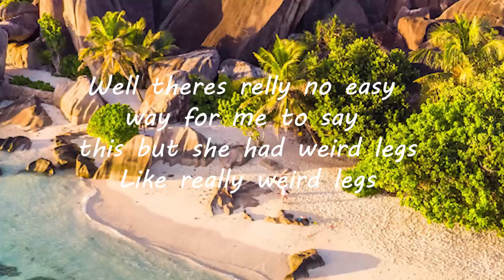The GREAT PRETENDER - AMAZING melodic anime music Part #13 A Night Out by Yutaka Yamada